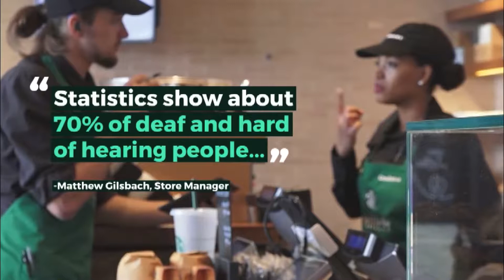Starbucks Signing Store opens in DC